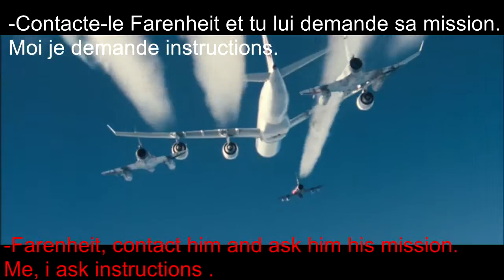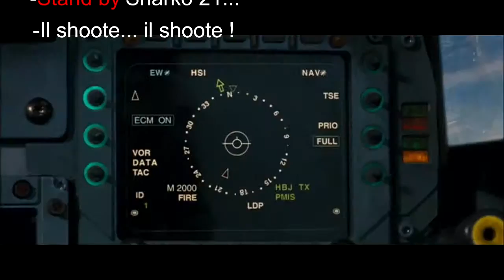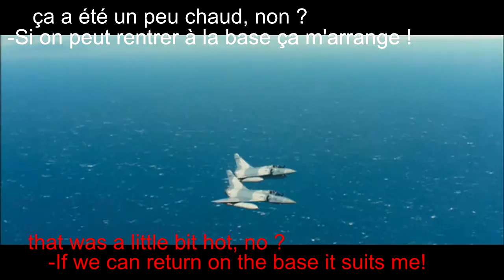LEARN FRENCH - french lesson with french movie : les chevaliers du ciel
French lessons made by a french dude from Paris, France. This is the most usefull, easy, efficient and funny way that i can. I'm not a real teacher, not perfect in english, but i know my mother tongue. I do my best to provide few basics.